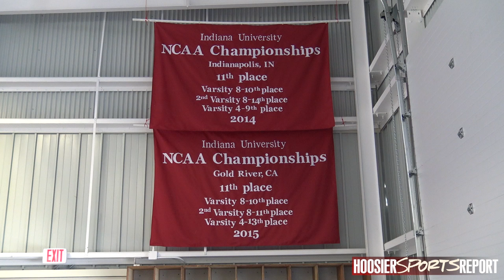Behind the Scenes of the IU Women's Rowing Team: The new boathouse